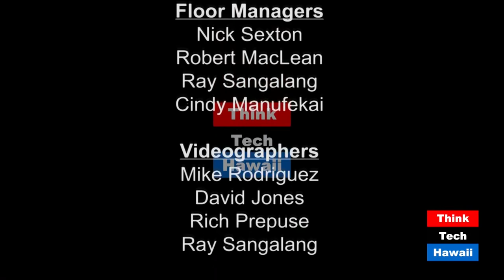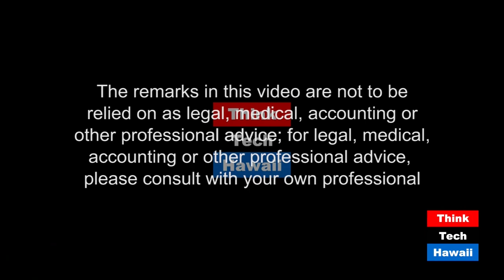China Outbound Medical Tourism to Hawaii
As Chinese tourists are flocking around the world,  a major tourism segment is rapidly developing - the China outbound medical tourism segment.  C-Trips has surveyed in 2016 alone, nearly a half a million Chinese tourists traveled to various destinations for the purpose of medical travel - this was a 500% increase over the previous year.  Can Hawaii attract Chinese medical tourists ?  Co-host Russell Leu and Ray Tsuchiyama, live from Beijing, interview Sonny Zhang. Zhang, CEO and founder of Medtrip, shares his thoughts on the latest global trend, China outbound medical tourism, and how Hawaii can develop and provide more attractive packages to bring more Chinese medical tourists Hawaii.